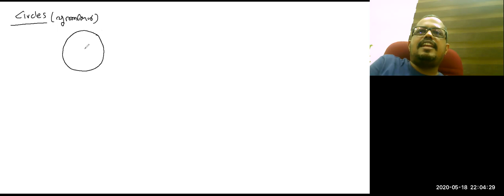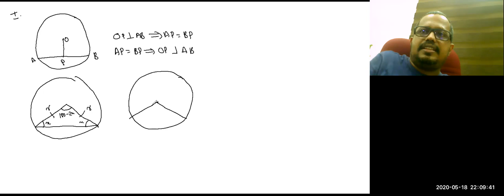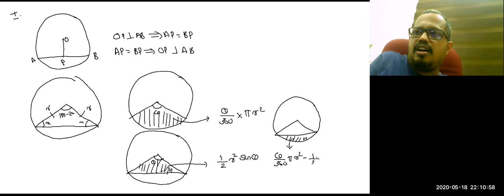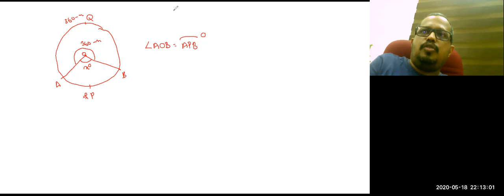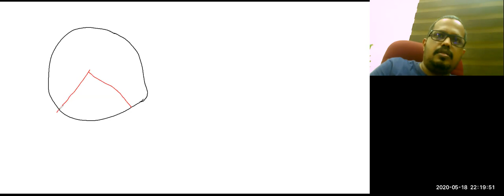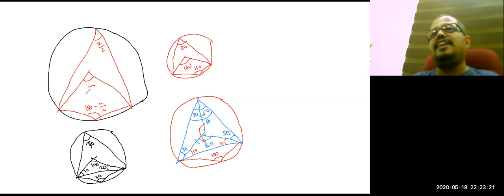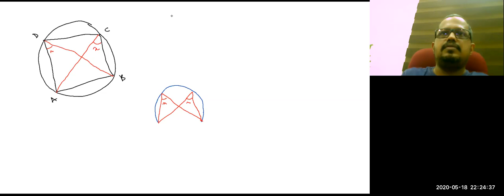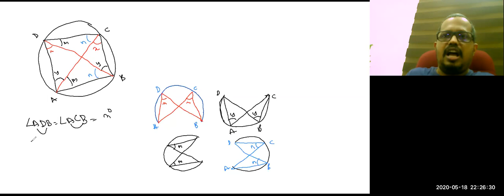Class 10 Kerala SSLC Maths Revision Classes Circles വൃത്തങ്ങൾ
Quick Revision class on Kerala SSLC Maths  Chapter Circles in Malayalam